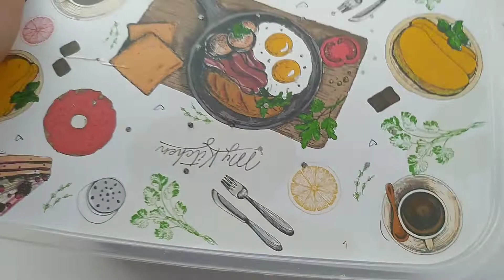Iniciei uma criação de tenebrios🐛